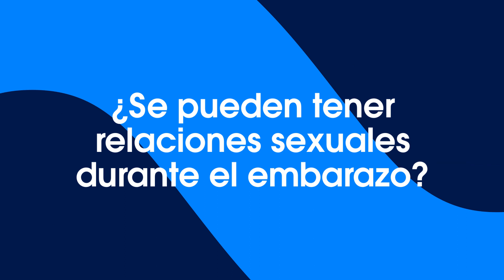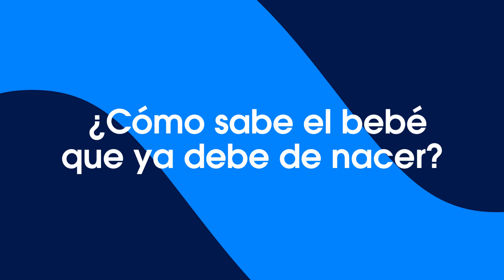Hablemos de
Según datos del INEGI al 20 de septiembre del 2023, Se registraron 1,891,388 nacimientos durante 2022 representando un decremento de 1.1 % respecto a los registrados durante 2021, de estos datos, el 50.1 % de los nacimientos registrados correspondió a madres quienes al momento del nacimiento tenían entre 20 y 29 años; 5.8 % correspondió a madres con edades entre 10 y 17 años. El Dr. Homero Flores especialista en Ginecología, nos cuenta sobre el Nacimiento y nos resuelve dudas sobre este problema.

0:00 Inicio
0:09 ¿Cómo saber si estás embarazada?
0:30 ¿Qué importancia tiene la alimentación durante el embarazo?
0:46 ¿Cuántos kilos se espera subir durante el embarazo?
1:15 ¿Se deben tomar vitaminas durante el embarazo?
1:39 ¿Se pueden tener relaciones sexuales durante el embarazo?
2:01 ¿Cuáles son los signos y síntomas de alarma para acudir a un ginecologo?
2:30 ¿Cómo sabe el bebé que ya debe nacer?
2:43 ¿Por qué nacer en el hospital y no en la casa?

Revisado por: Dr. Homero Flores, especialista en Ginecología